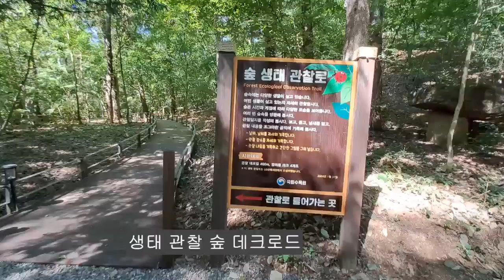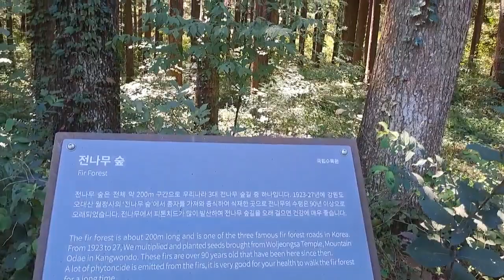국립수목원 전나무숲길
가을여행 포천 국립수목원 전나무숲길 가을 걷기좋은 숲길로 생태숲 길따라 수목원 육림호숫가~ 우리나라 3대 전나무숲중 하나인 수목원 전나무숲길을 걸어보세요.